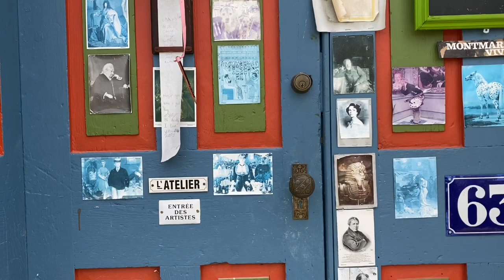Day 24, Puppies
Dex, Spring City, Cousins and Puppies! Spectacular Day